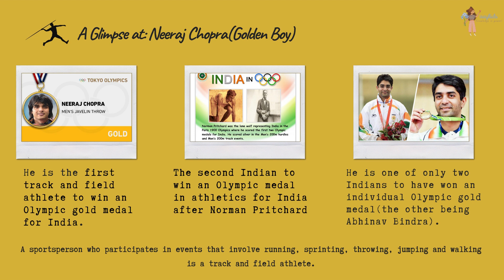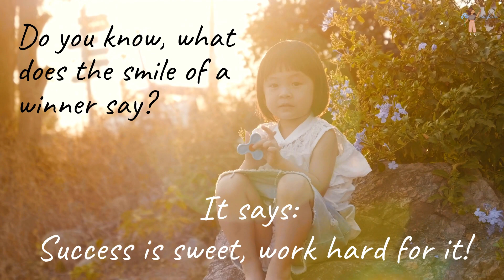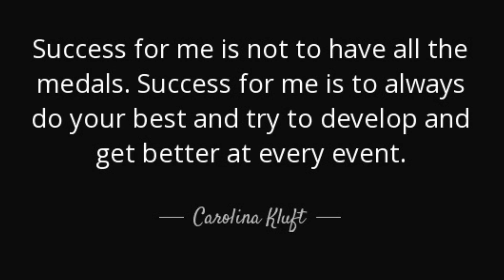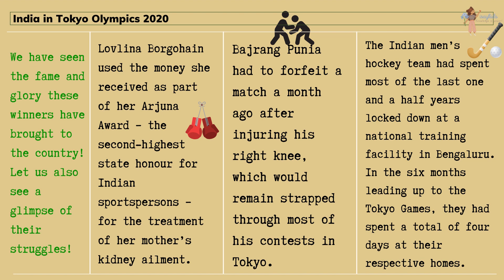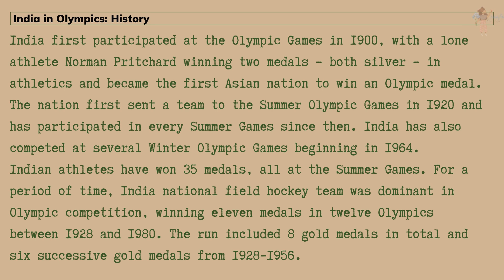India in Tokyo Olympics 2021| Neeraj Chopra| Ravi Dahiya| Mirabai Chanu| PV Sindhu | Bajrang Punia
India's performance was good in Tokyo Olympics 2020.  The entire nation is proud of Neeraj Chopra for the Gold Medal, Ravi Dahiya and Mirabai Chanu for the silver medal, PV Sindhu, Bajrang Punia,  Lovlina Borgohain, and the Men's Indian Hockey Team for Bronze Medal. Special Mention: Aditi Ashok, and Rani Rampal. Brief History of Indian Olympics.

Jai Hind!!